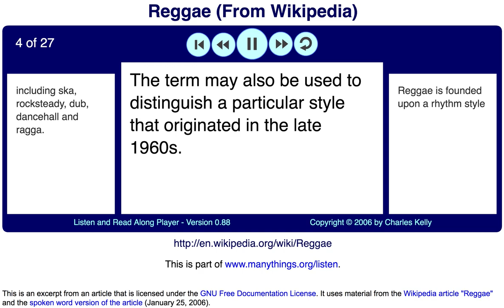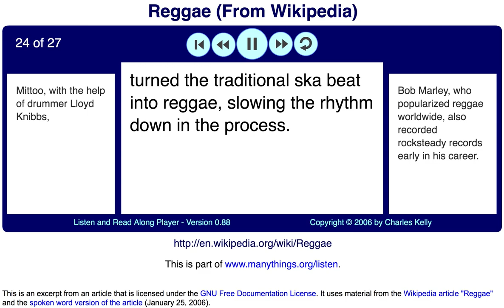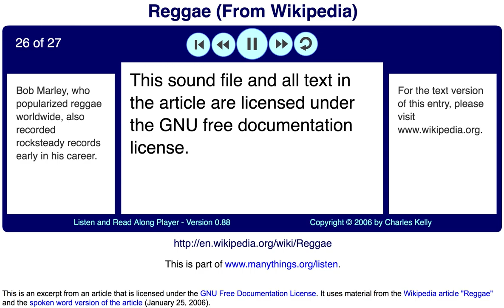Reggae (Listen and Read Along - Flash Player)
This is a video showing a Flash "Listen and Read Along" activity that was part of before Flash became obsolete.